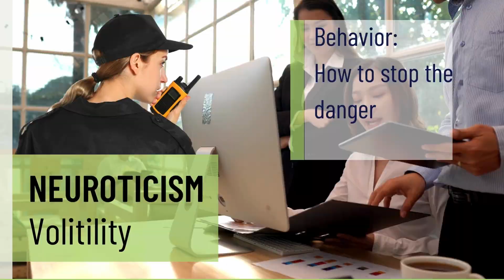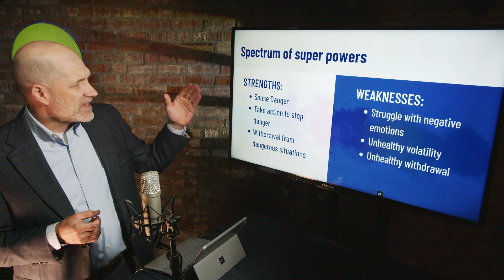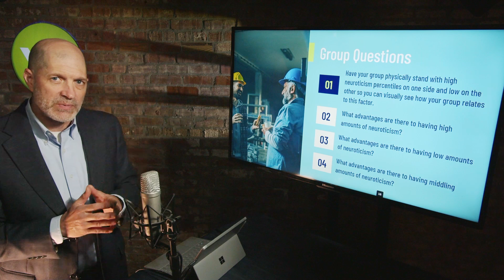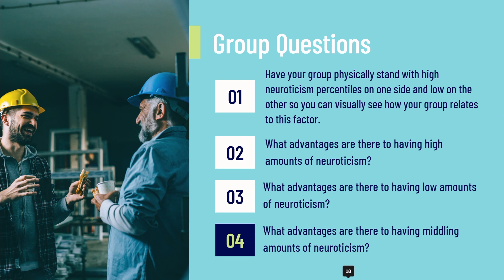Organizational Culture | Personality Science Lesson 7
Welcome to lesson 7 of our Personality Science series, where we explore the final trait in the Five Factor Model: Neuroticism. Often misunderstood and associated with negativity, neuroticism is actually a powerful trait with significant benefits, especially in team dynamics. In this episode, we delve into the subtraits of volatility and withdrawal, and how these can be assets in both identifying and responding to danger. Using examples from fiction and history, like Chandler Bing, Princess Leia, and Winston Churchill, we illustrate the strengths and challenges of neuroticism. Whether you score high, low, or moderate in this trait, there’s much to learn about how it shapes behavior, perception, and team effectiveness. Join us as we explore the science behind neuroticism, its impact on leadership, and how to harness its potential in the workplace.